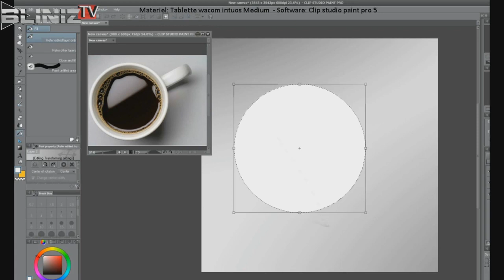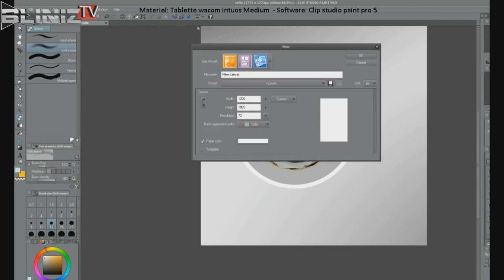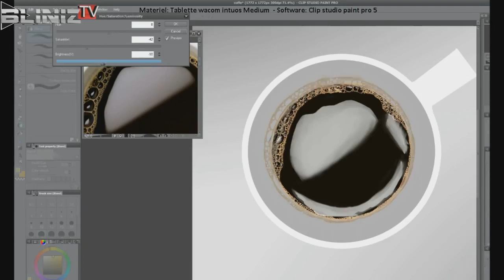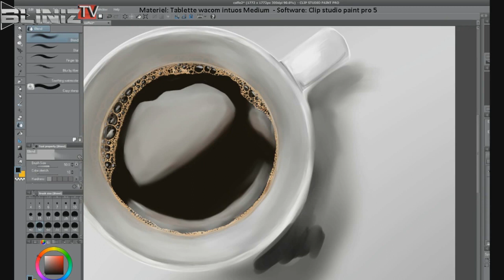Timelapse: Tasse de café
Tentative de dessin d'une tasse de café.
Plutôt content de l'aspect du café pour un premier essai, un peu moins pour la tasse

dessin de 2015